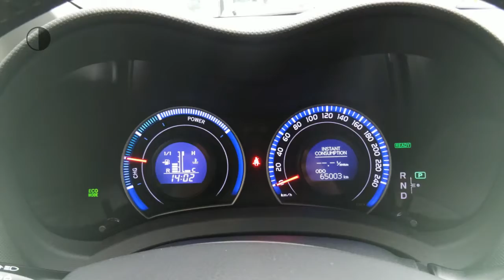Toyota Auris 1.8 Hybrid Dynamic | Navi | Parkeersensoren | Camera